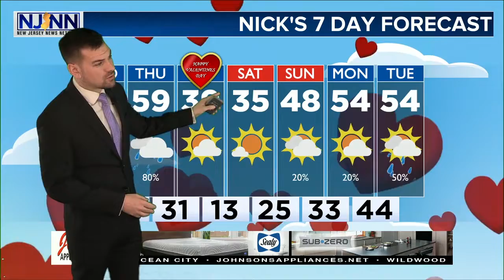Tuesday Afternoon Forecast February 11th, 2020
Leftover showers clear out and things look better tonight and early tomorrow. it won't stay that way, of course! Clouds thicken up Wed PM and more rain eyes us up late day. An arctic blast heads in by Friday with temps in the 30s. Details here!